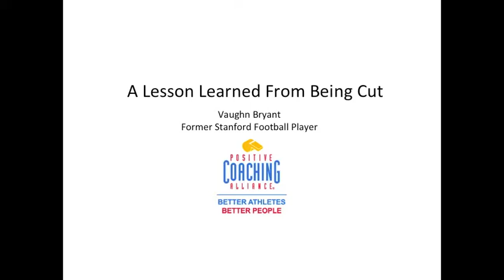Vaughn Bryant: Life Lessons From Being Cut From A Team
Vaughn Bryant, Former Stanford Football Player, discusses the life lessons he took away from being cut from a team.